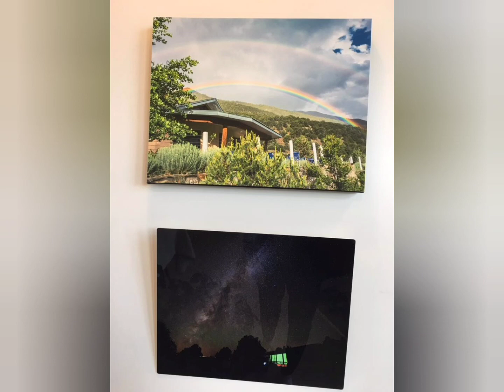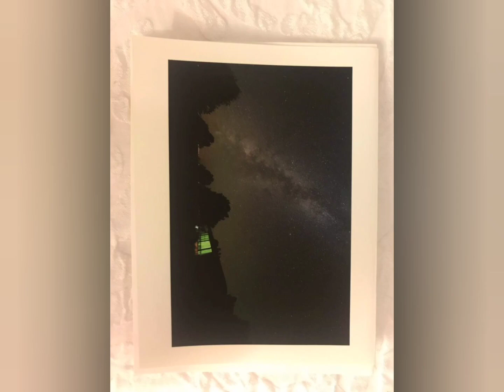RAndom photos of mine view of Thailand ,Japan and Hongkong